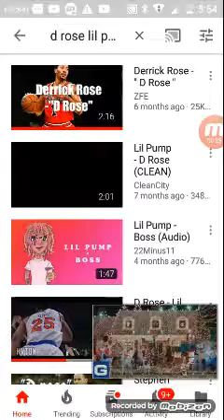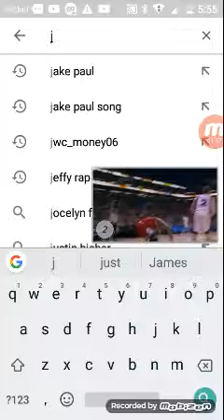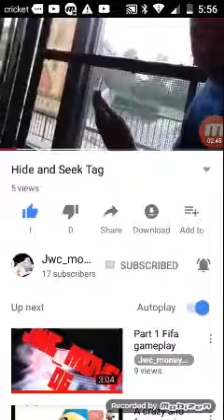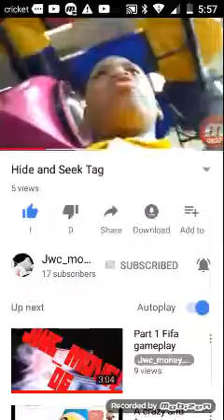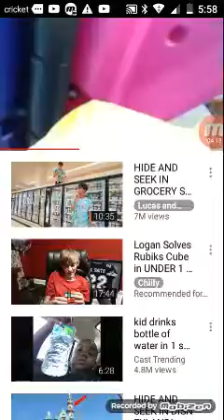My first reaction 😃😃